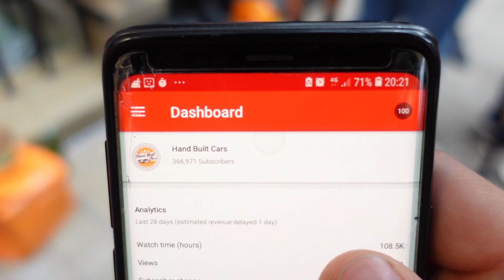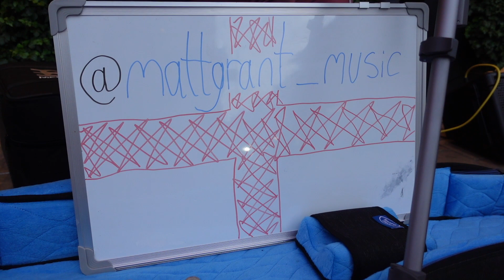На Меня Накинулись Пакистанцы | Английские Болельщики в Leeds | Финал Евро 2020 Англия - Италия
Финал Евро-2020 Италия - Англия. Репортаж с места событий. Я живу в британском городе Leeds, где есть свой футбольный клуб. Я одна пошла снимать для вас контент, хотя меня предупреждали люди, чтобы я одна этого не делала. У нас агрессивные фанаты и можно попасть под раздачу, если Англия проиграет. Но блогер есть блогер! Что удалось снять и где побывать, с кем пообщаться - смотрите в этом выпуске.

🌟 Видео было полезно, интересно, мотивировало тебя? Поблагодари автора